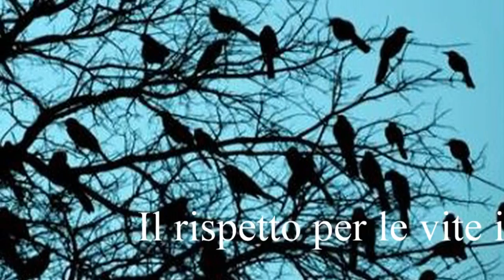Evolvenza VEGANO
- Respect for the lives below the human life comes from the evolution.
- Il rispetto per le vite inferiori alla vita umana nasce dall'evoluzione.
- El respeto por la vida debajo de la vida humana proviene de la evolución.
Evolvenza.it